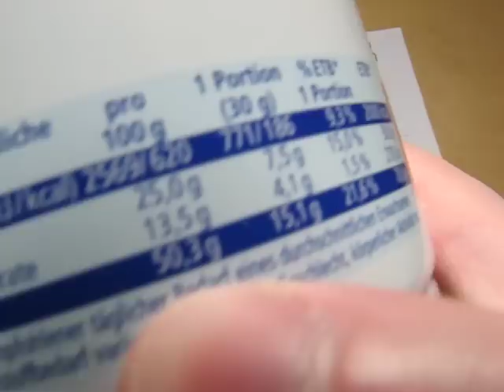ja! Erdnüsse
Do you know this Product, than please rate it (plus: high resolution Images)

verbal assessment of ja! Erdnüsse: ja! is a no-name brand by the German Supermarket REWE. This is value for money stuff. Peanuts are high in Protein and even higher in fat. The only question in such kind of product is, do they got the amount of salt the right way and is the roasting good enough.